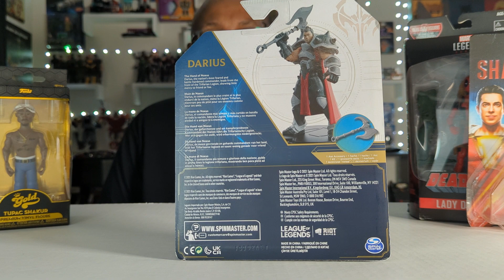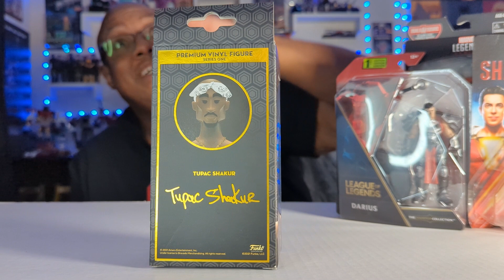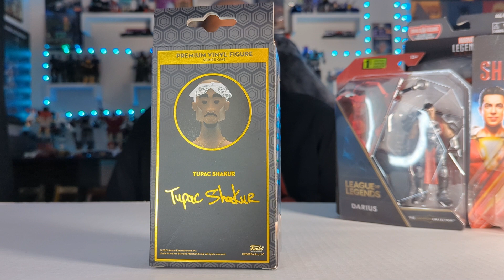Marvel Legends Lady Deadpool & More: Toy Donation Drive Reveal 8 (Thank you Steven & Amanda!)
We received a wonderful haul of toys for our toy donation drive including a sweet, DC Shazam figure, Lady Deadpool, Golds Tupac figure and more donated by Steven and Amanda!

All toys purchases will be donated to BirthdayDreams.org which provides birthdays for homeless children.

I will create a reveal video and thank/promote you (if you add a name/message). ***

Check us out on Instagram @percentoffcollector